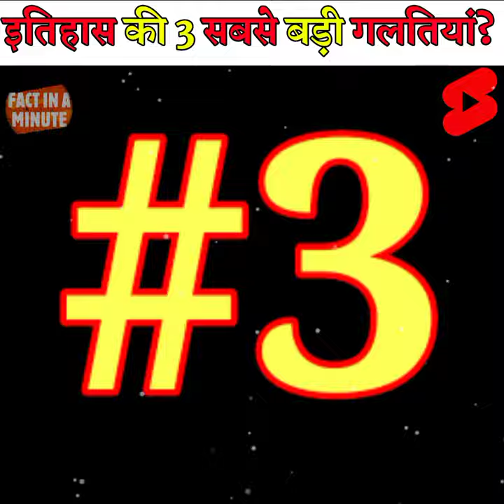इतिहास की 3 सबसे बड़ी गलतियां? 😱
इतिहास की 3 सबसे बड़ी गलतियां? 😱 | fact @FactTechz

keyboard:-
factinaminute, facts, amazing fact, shorts, short, YouTube shorts, facts shorts, biggest history mistakes, Hindi facts, shorts in hindi, Hindi shorts, ytshorts, biggest mistake in the world, biggest history mistake in the world, biggest mistake, mistake, itihaas ki 3 Sabse badi galtiyan, Sabse badi galtiyan, duniya ki Sabse badi galti, इतिहास की 3 सबसे बड़ी गलतियां